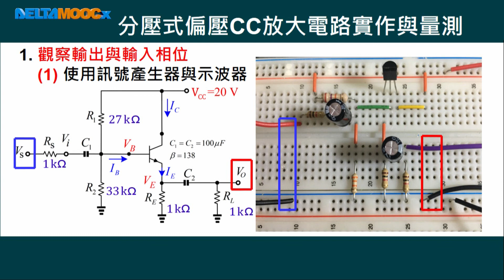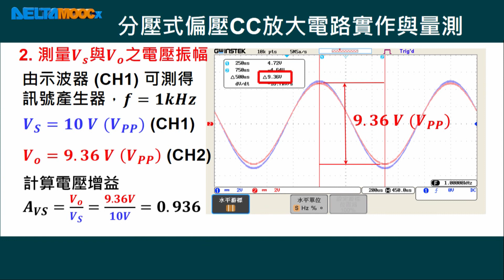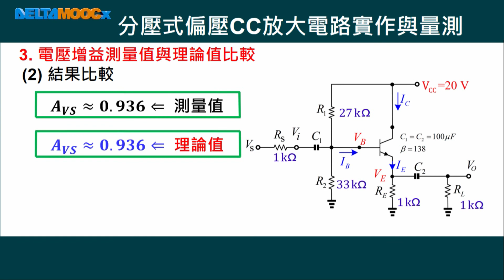高中電子學實習_雙極性接面電晶體放大電路-實作篇 PART E_洪均在